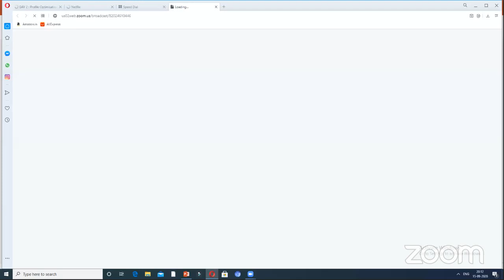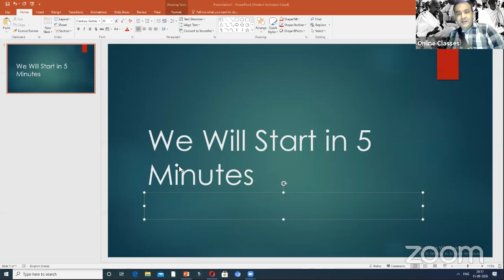Special Interaction with Jagpal Sir | Political Science Optional | PSIR | UPSC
(For free study material)

Welcome to Raj Malhotra's IAS !
NCERT BATCH:
- 60 days Comprehensive Course - From Basic to Advance level
- All NCERTs covered - From Class 6th to Class 12th
- PDF Notes along with Live & Recorded classes
- Course Fee - Only 5000/-